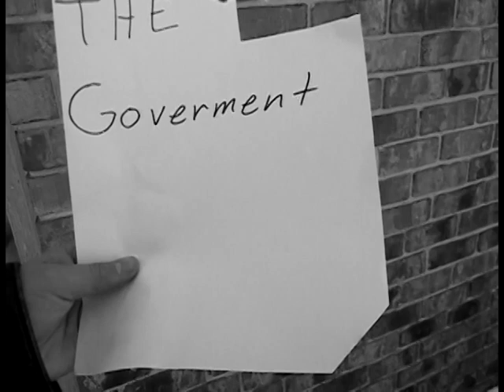Uprising-A fan made video (music by Muse)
This is a music video i made with my friends for drama class. Enjoy!